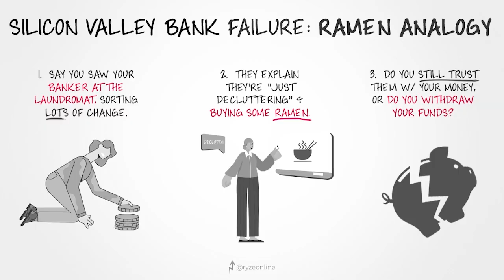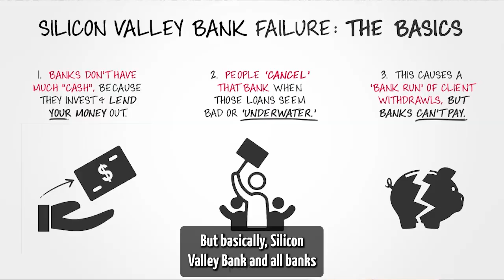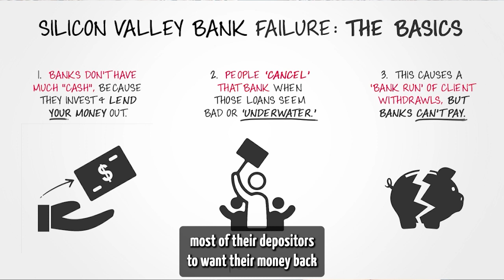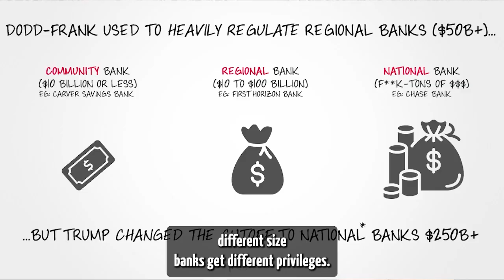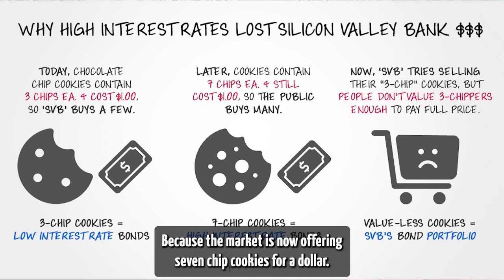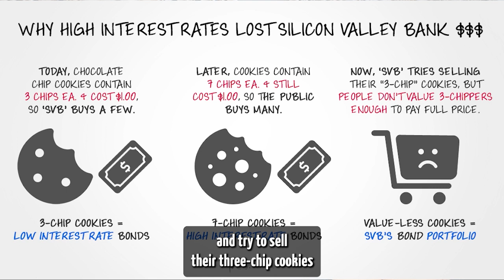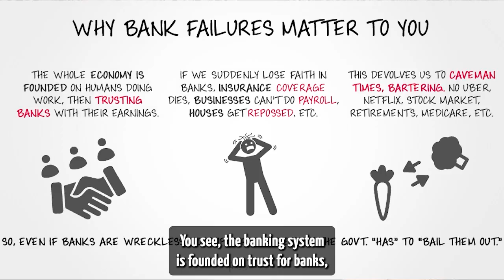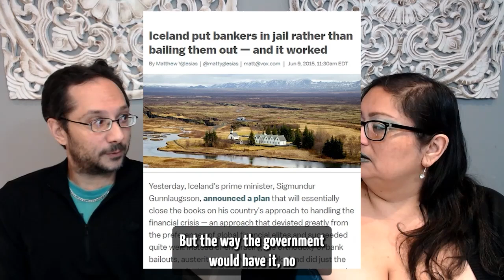Why Silicon Valley Bank Failed & What It Means For You [Eyes Wide Open Podcast Ep. 14]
Cyn asks Jay to explain the Silicon Valley Bank failure in "Explain Like I'm Five" style. They dig into what happened, why it happened, and what it means for you and society's future.

Note: Posting this early so we're not super late to the conversation.

CHAPTERS
00:00 Hate math, and love money.
00:47 The SVB 'scrounge for ramen' analogy.
04:11 Feel like a dummy? This is for you.
06:02 How come depositors didn't lose their cash?
06:15 One: Banks have insurance.
07:31 Two: Asset liquidation.
09:28 Three: Bank takeovers.
11:05 So who saved SVB's clients?
12:31 Dodd-Frank Act, what now?
13:21 What's a "Bank Run?"
16:03 Why does being a "regional bank" matter?
16:33 Why did SVB *lose* money from *high* interest rates?
16:51 The "cookie" analogy.
21:07 Why should SVB matter to me?
21:56 Banks were once called 'Trusts.'
27:49 This affects all banks, even yours.
30:35 Greg Becekr, SVB's CEO, sold his shares early.
34:39 What about govt. bailouts?
35:20 Kings, Dukes, and Peasants.
40:39 "Negotiating with terrorists."
42:43 Society's obsessed with shielding & protecting.
42:54 Two ends of the bailout spectrum.
46:00 Govts. and banks are in it together.
48:54 Are people gonna lose trust in banks?
49:53 Can crypto save us?
50:19 Caveman origins of the economy.
53:51 You're empowered to demand more trust from institutions.

Want to ask us a question or suggest a topic?